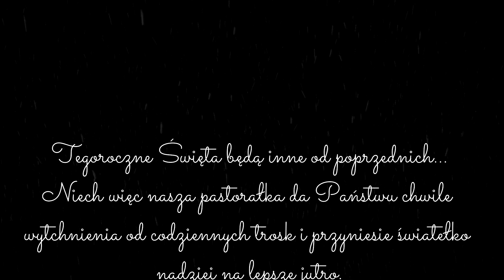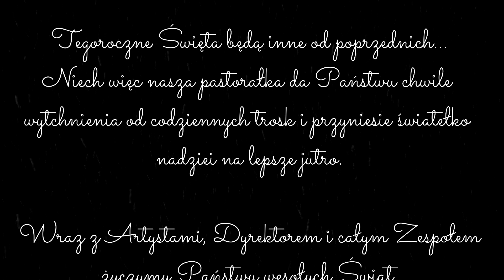Słoneczne Seniority - "Z narodzenia Pana".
Wyjątkowe, muzyczne życzenia na ten równie wyjątkowy czas. Pastorałka w wykonaniu zespołu "Słoneczne Seniority"